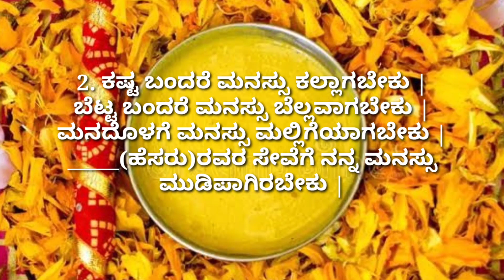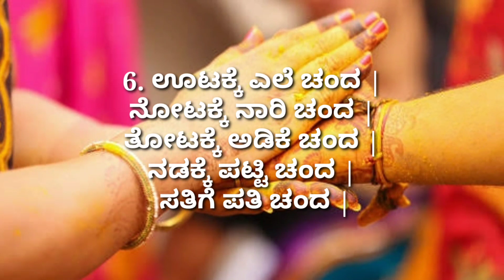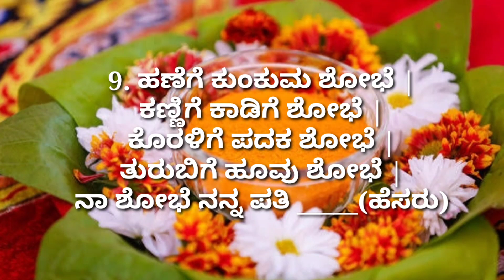(Part-2)ಹವ್ಯಕರ ಮದುವೆಯಲ್ಲಿ ಹೇಳುವ ಒಗಟುಗಳು(ಸಂಗ್ರಹ)| Havyaka marriage special Ogatugalu/riddles |wedding